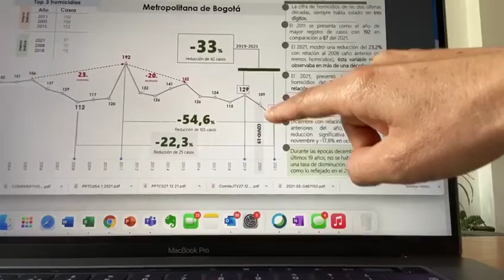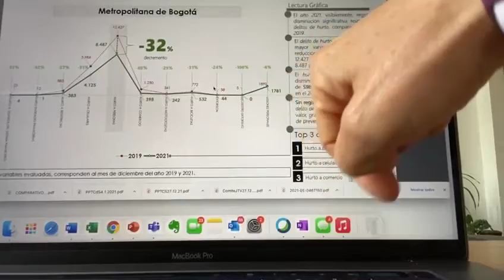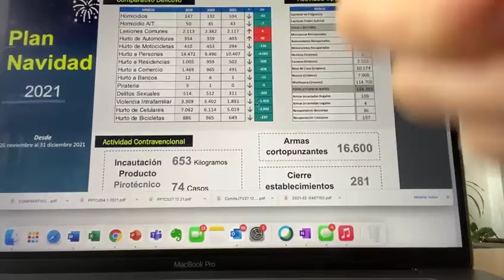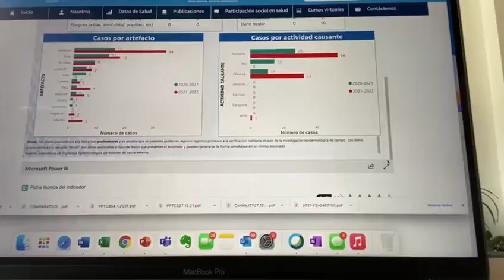ALCALDESA MAYOR DE BOGOTÁ. SEGURIDAD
CLAUDIA LÓPEZ